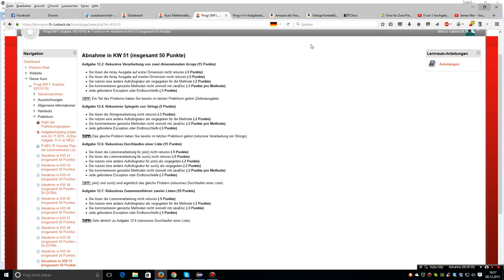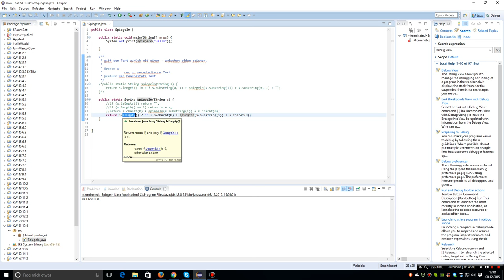FH Lübeck Programmieren I (INF1, Kratzke, WS15/16) Aufgabe 12.4